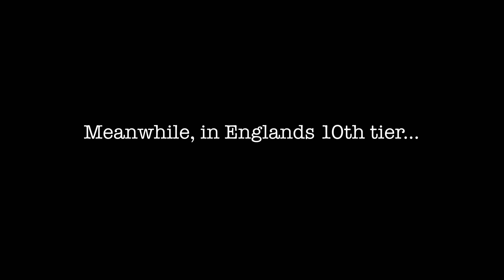ENGLAND STAR SIGNS FOR LOWER LEAGUE CLUB - The Albion. Comedy TV Show.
The Albion is a studs-up grass roots comedy following a struggling lower league football club and it's army of hilarious fans. Starring Martin Trenaman (The Inbetweeners), Dean Fagan (Time, Fresh Meat), Smug Roberts (Mrs Browns Boys) and more, The Albion is a hilarious look at football in it's purest form.